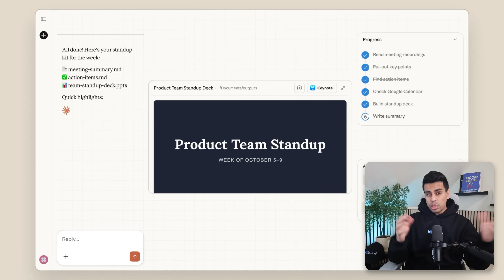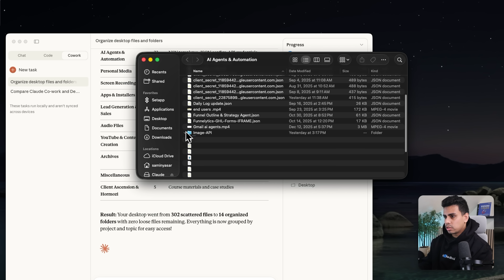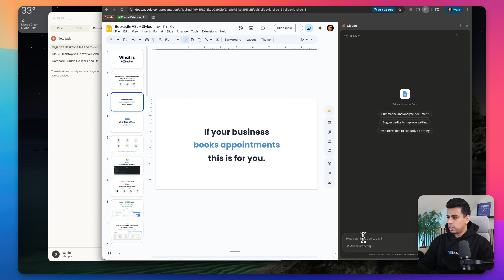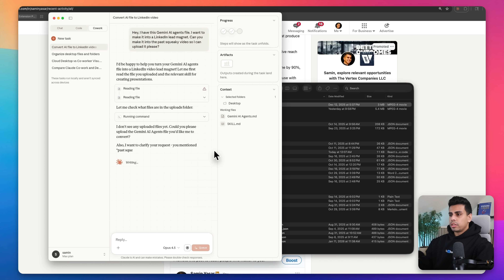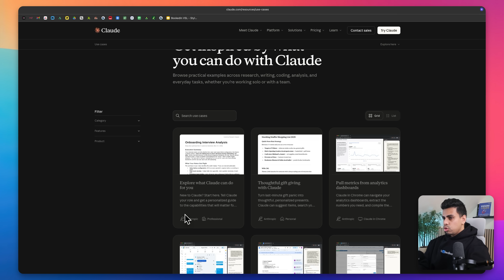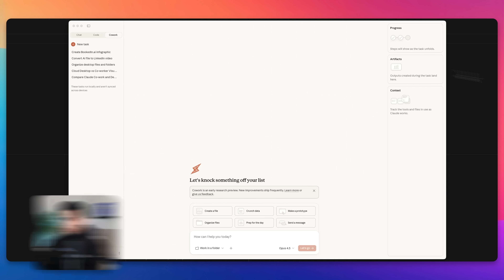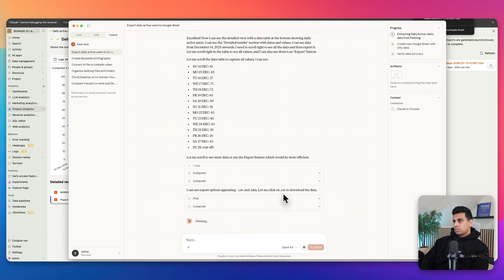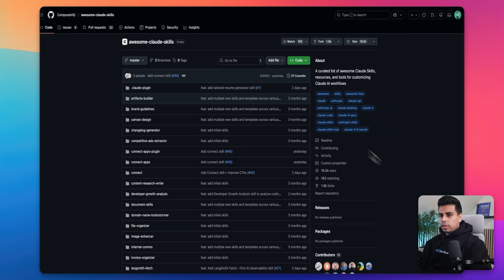8 Insane Claude Cowork Use Cases! (endless possibilities)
Hi 👋 I'm Samin.  This channel is for you if you’re a business owner who wants to:
→ Build a complete client acquisition system
→ Attract high-ticket clients
→ Scale your revenue while working less

You may be feeling stuck, trying to figure out how to attract consistent leads, increase your sales, and grow your business without burning out.

If that sounds like you I can help.

But why even listen to me?
- I’ve have helped 200+ business use AI Automations generating and saving them millions (look at my case studies)
- My company was featured in Bloomberg business week for innovative use of AI Agents.
- I’m an Ex-Amazon software engineer with over 6 years of experience
- I have a computer science degree from NYU

⏰ TIMESTAMPS
00:00 — Activating the Claude Co-worker agent
00:52 — Use Case #1: Desktop file organization
02:15 — Use Case #2: Branded Google Slides creation
04:30 — Use Case #3: Video automation for social media
06:10 — Use Case #4: Recording and scheduling browser workflows
08:22 — Use Case #5: Data fetching and metrics analysis
10:45 — Use Case #6: Claude image generation
12:15 — Use Case #7: Using Claude Skills skills
13:50 — Use Case #8: CRM, administrative, and calendar tasks